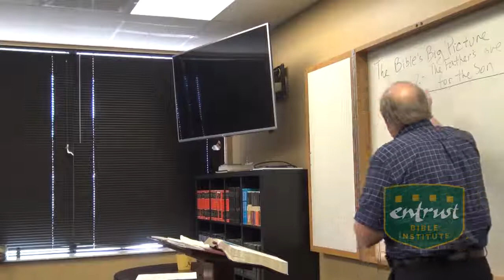TH310 The Bible's Big Picture - Lesson 2: The Father's Love for Jesus Christ